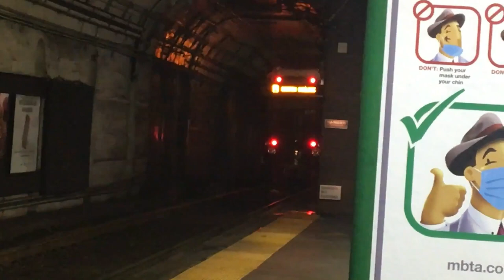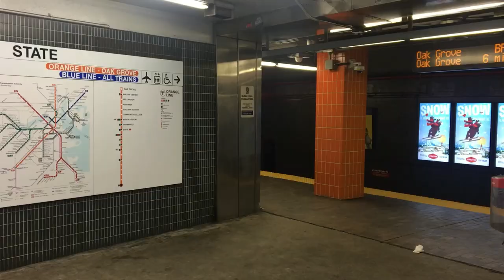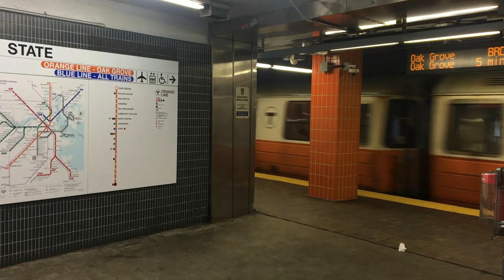MBTA World Tour 2020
Various clips across the T that I shot in 2020 and early 2021